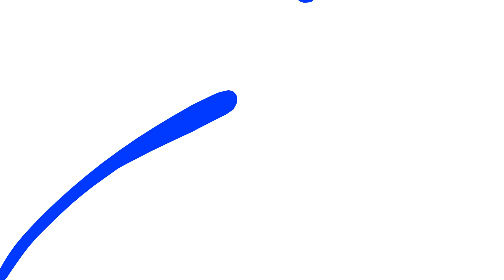fast and furious 9(2021)review in tamil-f9 Review in tamil (Animated Review by clubjunk)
Welcome to club junk review for fast and furious 9 (2021) Tamil review
Justin Lin knows precisely what makes an extraordinary Fast and Furious film. He's coordinated a few. For the most recent, he re-collaborated with cast and group to permit this awesome film arrangement do what it specializes in. He conveys striking unexpected developments, coarseness teethed gravitas, and amazing activity to make the sort of realistic exhibition that requests to be seen on the greatest screen with the most intense sound framework conceivable. F9 gladly pitches crowds into the shotgun seat on one all the more totally wild ride loaded with rushes, snickers, and-in the end-an inspiring message about family. Also, we at long last got equity for Han. Those who've never delighted in the rationale free fun of this establishment may well eye-move at its proud overabundances.
CREDIT
Resources
Logo intro – Place it